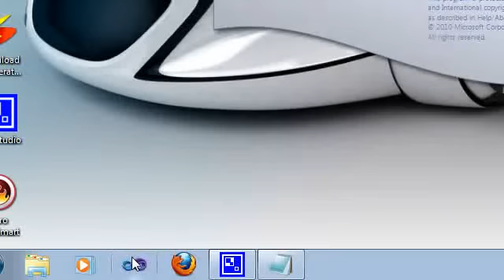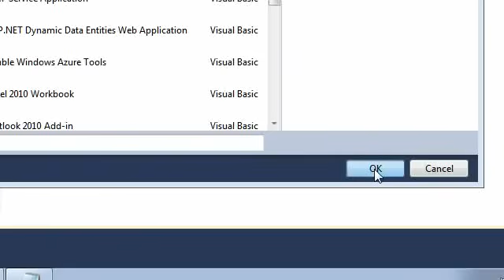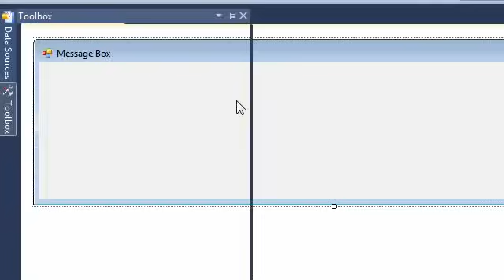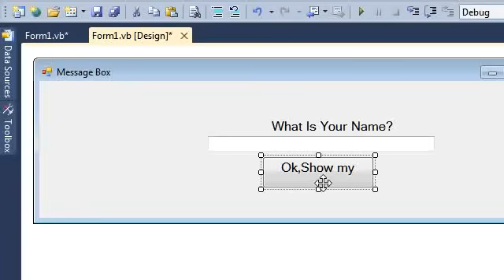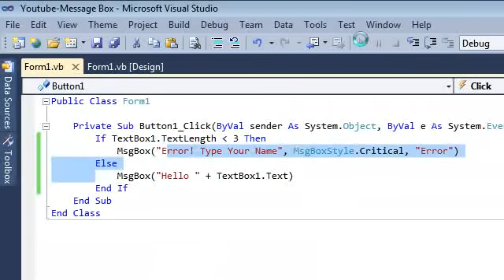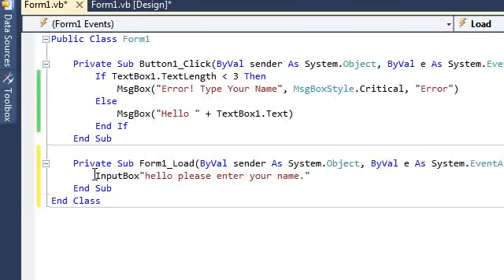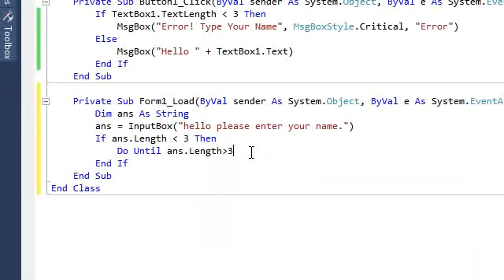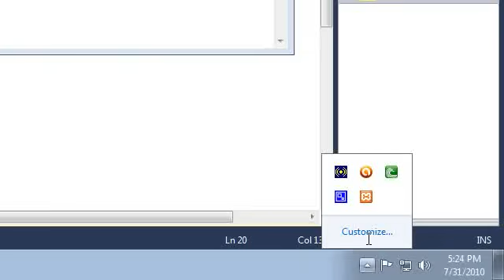Message Box In Visual Studio 2010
Follow me @Ashutoshbsharma :)
Here I Show You How To Make A  Cool Message Box In Visual Studio..
For More Tutorial Please Comment and Rate...